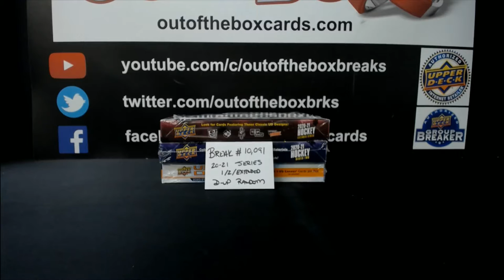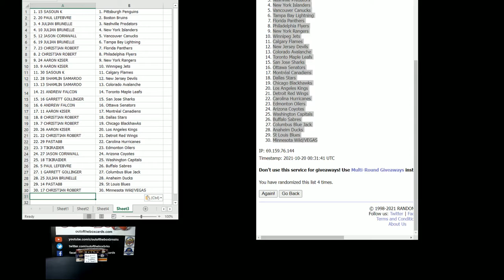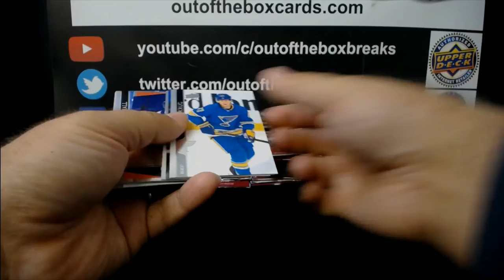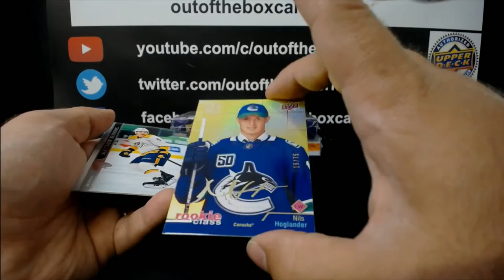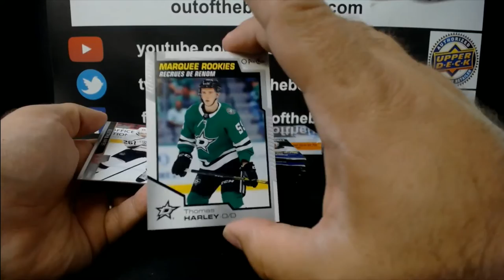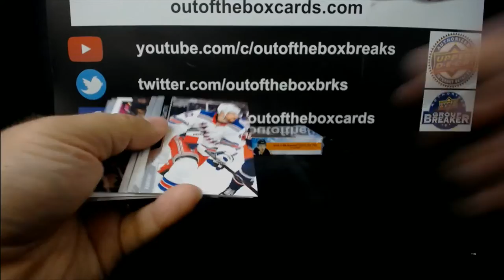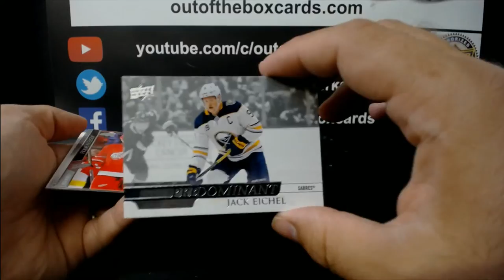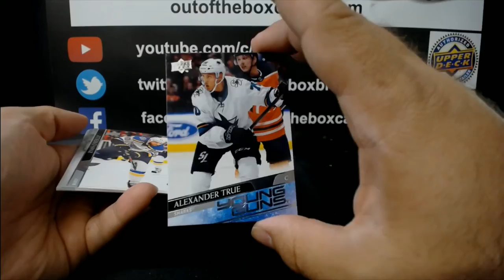Out Of The Box Group Break #10,091-21 UD Series 1/2/Extended 3 Box Hobby Double-up